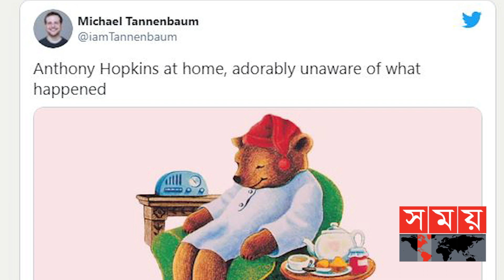অ্যান্থনি'র ওপর ক্ষুব্ধ বোসম্যান ভক্তরা | OSCAR 2021 | Somoy Entertainment